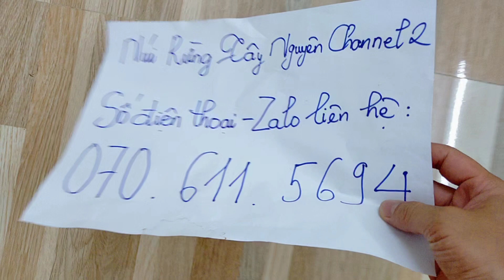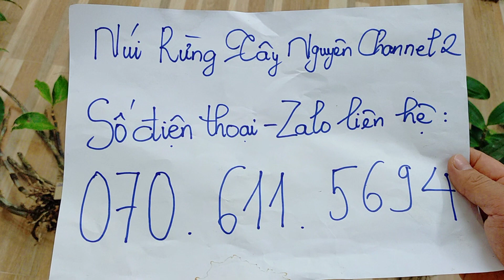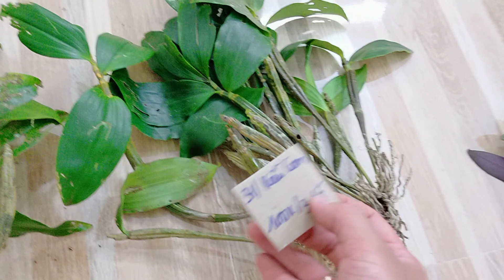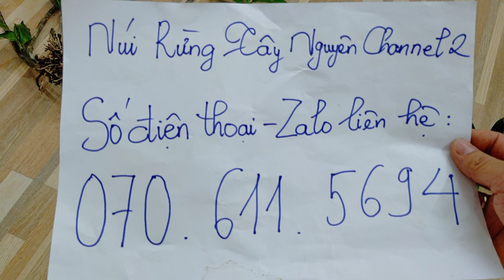(Dạ đã hết rồi ạ)Lan rừng tối ngày 17/6/2022 I kiều cam, kiều vuông, kiều dẹt, kiếm bà nà, kiếm lùn